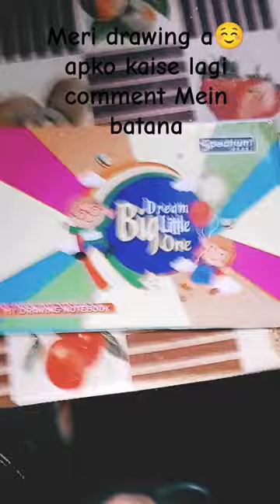My drawing book tour